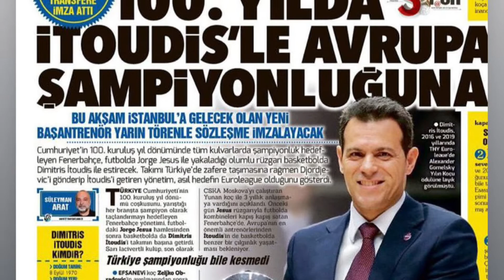Futbolmedya ile sporda günün kısa özeti (20.06.2022)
Galatasaray’da Torrent ve Okan Buruk İstanbul’a çağrıldı. Torrent’in sözleşmesi yarın feshedilecek, Buruk çarşamba günü imzalayacak… Galatasaray’da futbol direktörlüğüne Cenk Ergün getirildi… Lincoln, “Jesus çok büyük, Fenerbahçe en büyük” dedi… Ozan Tufan, Hull City ile anlaştı… Beşiktaş’ta Ethem Sancak’a bir yanıt da Ahmet Nur Çebi’den geldi… Beşiktaş, Emre Bilgin’le sözleşme yeniledi… Çağdaş Atan, Kayserispor’la 1 yıllık sözleşme imzaladı… Eto’o’ya İspanya’da vergi cezası çıktı… TMOK Fair Play ödülleri sahiplerini buldu… Yusuf Yazıcı Rusya’ya dönmüyor!…